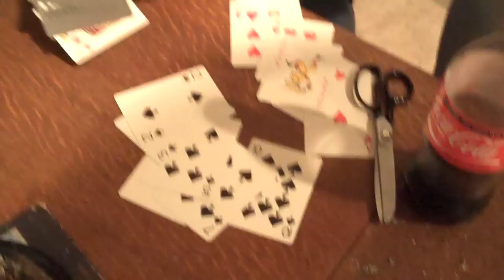Bunz - The "Magic Trick"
Bunz The Rapper/Psychic